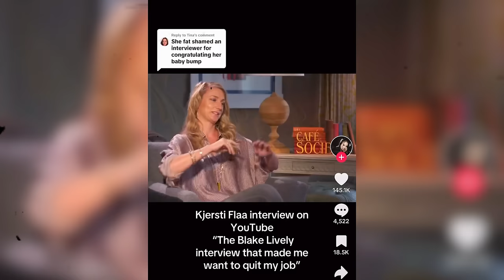I Bought Blake Lively's ViRAL Haircare Line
Blake Lively has been the TALK OF THE TOWN and her haircare products seem to be even more viral, soo I of course had to test them out!! CHECK THIS OUT NOW!!

250 N Red Cliffs Dr. 4B No.366 Saint George UT, 84790